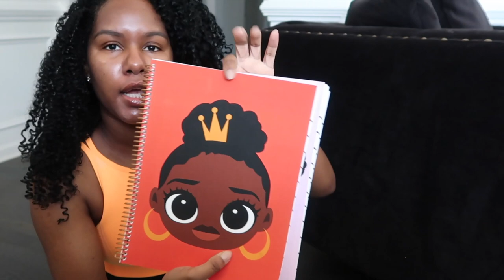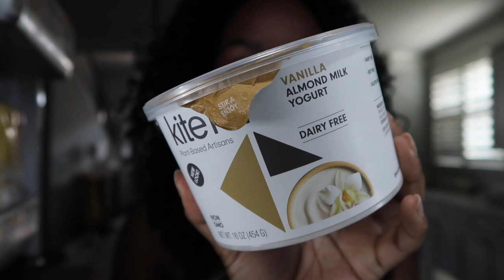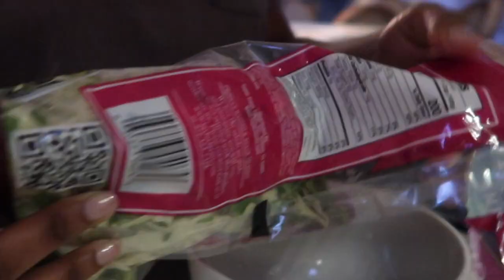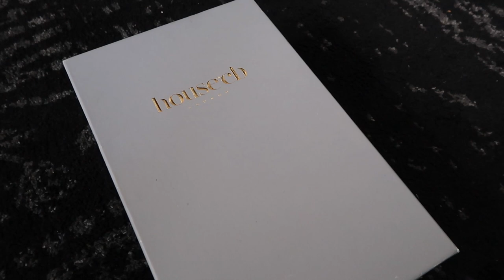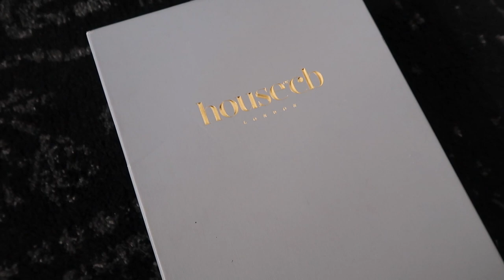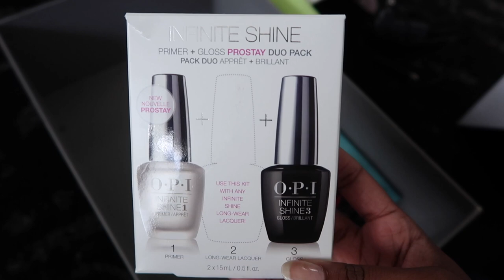INSANE STORYTIME, AT HOME GEL NAILS, & MORE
Hey Babes! So I mentioned these notebooks in the vlog and they are the cutest , most adorable notebook ever & the cover feels ah-mazing! Let's show our support for Cocoa Crew blackbusinesses xo, Kelsey

N A I L   I T E M S  &   T O O L S

OPI NAIL Strengthener

PG PINK GELAC Gel Polish

NIAL INC KALE Base Coat

NAIL INC 45 Second Retinol Top Coat

DURI REJUVACOTE NAIL GROWTH SYSTEM

CUCCIO MILK & HONEY CUTICLE OIL

SUNUV LED NAIL DRYER CURLING LAMP

MelodySusie Electronic Nail Drill

OPI Infinite Shine ProStay Primer & Gloss Duo

OPI Infinite Shine Funny Bunny Polish

BORN PRETTY GEL POLISH SET

KelzMurrell
KenMurrell